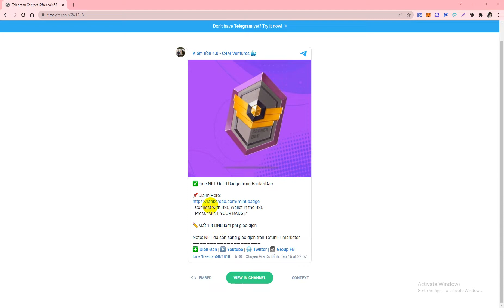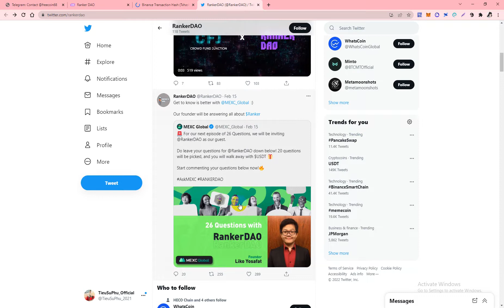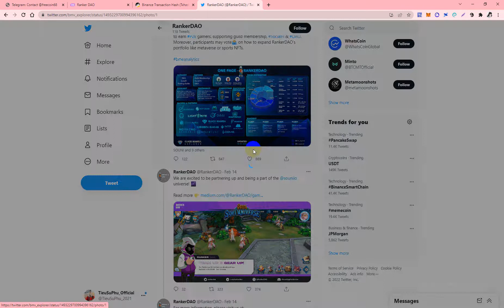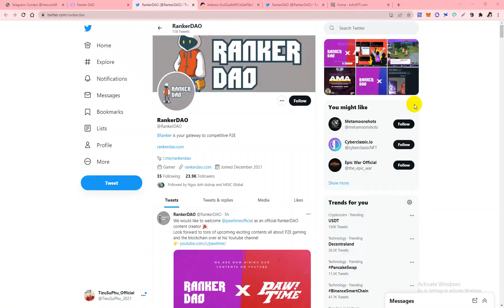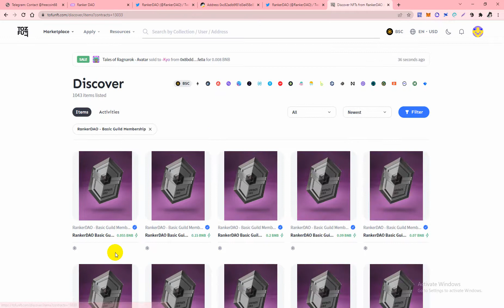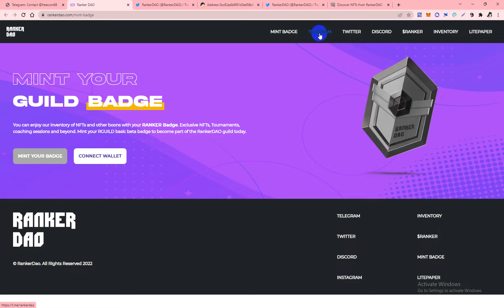Airdrop Mint Free NFT Từ Dự Án RankerDao Đối Tác Sàn MEXC